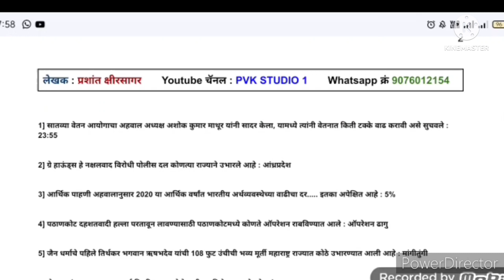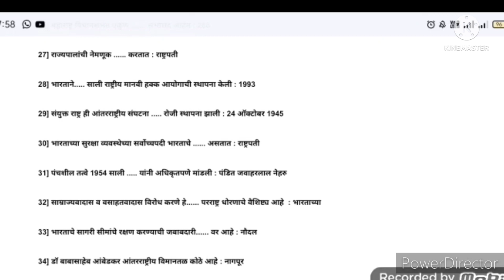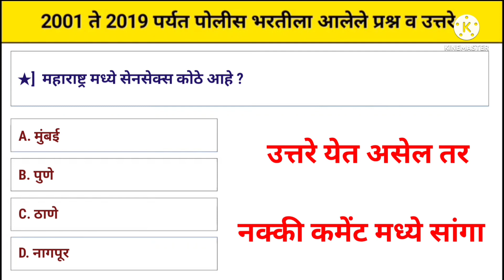पोलीस भरती आजची ऑनलाईन प्रश्नपत्रिका | Maharastra Police Bharti Question Paper 2022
Topic Cover :-

1) पोलीस भरती आजची ऑनलाईन प्रश्नपत्रिका
2) Mumbai Police Bharti 2022 Question Paper
3) Police Bharti Maharastra 2022
4) Question Paper Police Bharti Maharastra 2022
5) Police chalak bharti question paper 2022
6) Band pathak Police bharti question Paper
7) Srpf Police Bharti Question Paper
8) Jail police bharti question paper
9) Railway Police bharti question Paper
10) Maharastra Police Bharti Old paper
11) Police bharti gk question
12) Police Bharti imp question
13) Railway police bharti